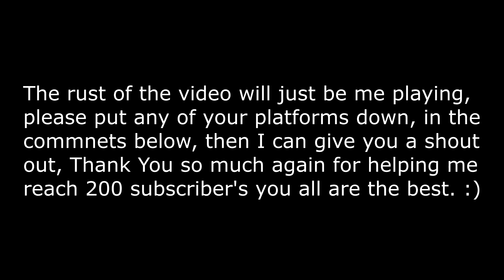We Made It To 200 SUBSCRIBERS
Thank you so much everyone for helping me reach 200 subscribers, the next goal is to get 300 subscribers, I hope we can do it. But if you want a shout out on your Snapchat, Instagram, YouTube channel or any other platforms, please put it down in the comments below, then in my next video, I can put your info in, let me know in the comments below If you want me to do shout out ever week or 1 a month, I can give you more shout outs as well, not just ones, but please be subscribed to the channel for the shout outs.